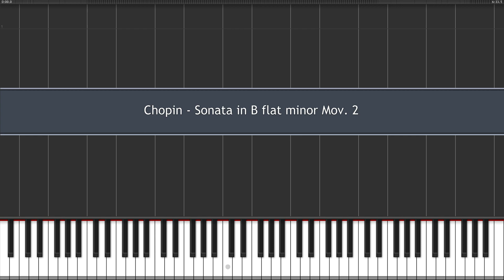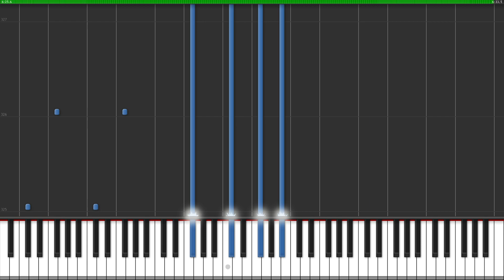Chopin - Sonata in B flat minor Mov 2 [100%]